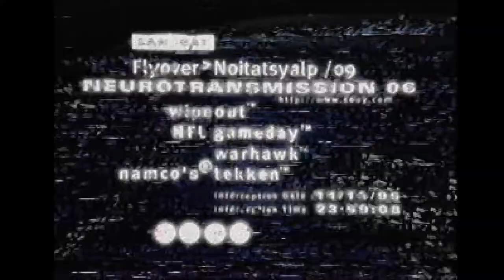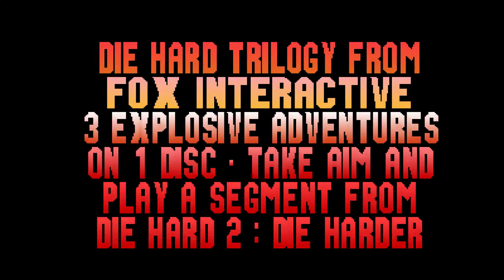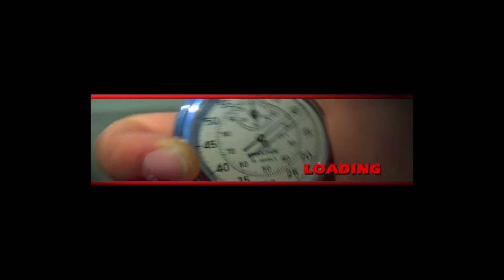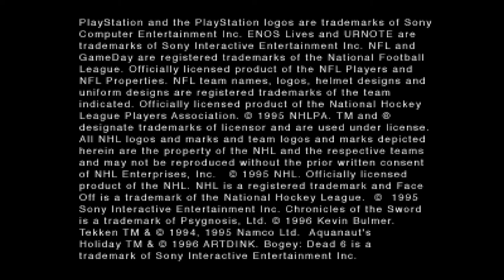Playstation Interactive CD Sampler (Vol. 2)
00:00 Intro
01:45 NBA Shoot Out
04:32 Die Hard Trilogy
09:40 VR Soccer
15:37 VR Soccer (Rolling Demo)
19:14 The Need For Speed
23:47 The Need For Speed (Trailer)
24:47 Warhawk
28:20 Warhawk (Trailer)
29:40 Bogey Dead 6
33:02 Bogey Dead 6 (Trailer)
35:00 Chronicles of the Sword (Rolling Demo)
40:02 Chronicles of the Sword (Trailer)
40:50 Assault Rigs
45:29 Assault Rigs (Trailer)
46:07 Krazy Ivan (Trailer)
46:58 Aquanaut's Holiday (Trailer)
48:05 MLB Pennant Race (Trailer)
48:54 Street Fighter Alpha (Trailer)